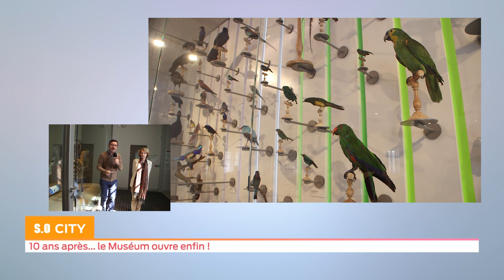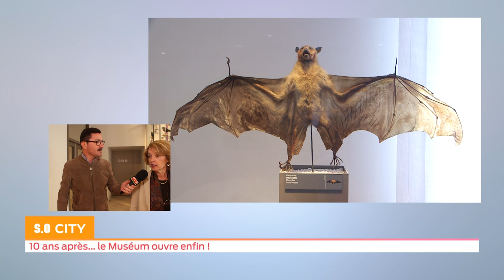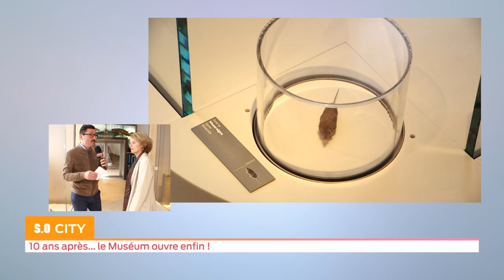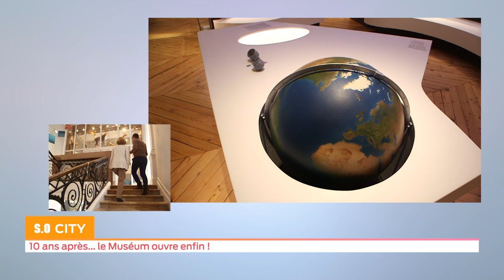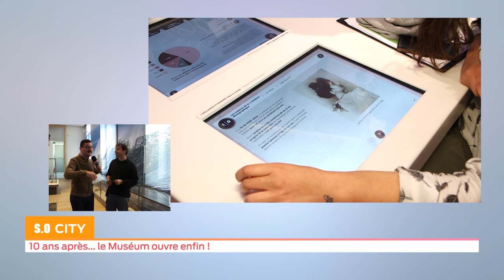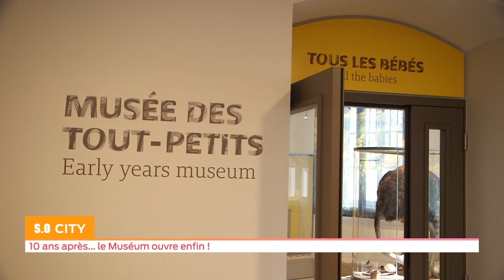SO City - 10 ans après... le Muséum ouvre enfin !